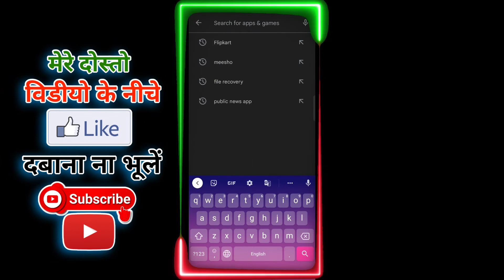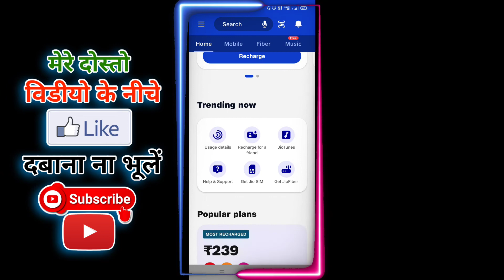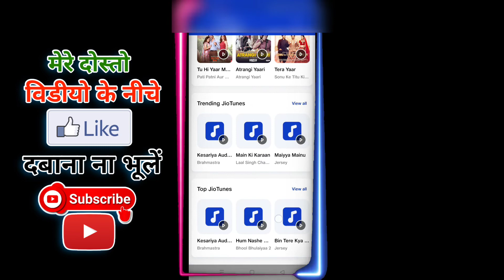Mobile mein gana kaise lagaen | mobile mein gana kaise set karte hain